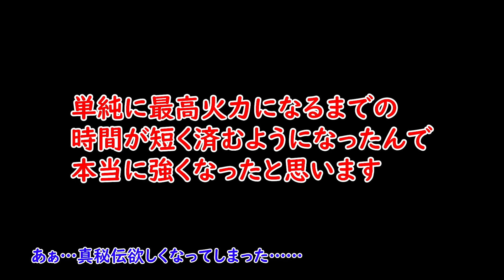【MHF-Z】 双剣新時代突入か！？リファイン後の調整内容などを確認する！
双剣マジで使いやすくなったけど、ほんと忙しい武器だなまったくよぉ！！